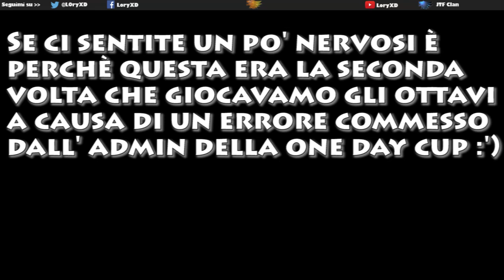4vs4 uplink biolab w/team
Ciao a tutti ragazzi, io come sempre spero che il video vi sia piaciuto, se cosi è stato fatemelo sapere con un bel like ♥! ☺☺

►Seguitemi!